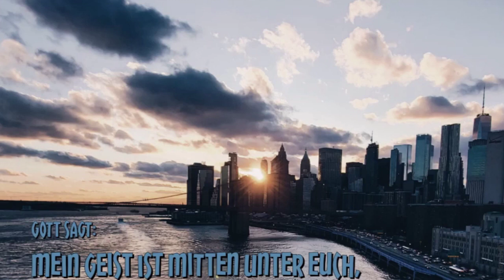🎅👻🗓️ TOBLERone Adventskalender 🧠 gottheiligergeist 🦄 bibelfit 🦮 trinität 🆑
Nachdem Jesus 325 zu GoTT erklärt wurde; Hatte die Kirche 381 dem vater den Verstand geraubt ... der wurde zur eigenständigen Person 🐕‍🦺🐕‍🦺🐕‍🦺🍀 @ApologetikAbsolutMCM

Die Trinität ist ein DOGma
Die Trinität ist ein Blindenhund

Die Anhänger der Trinität lesen „ich und der Vater sind 3“ da steht aber nur 2 die sich einig sind ... diese 2einigkeit wird zu 3einigkeit UMgelesen!

Und klarre Verse wie Matthäus 11📜27 & Lukas 10📜22 „NUR der Vater kennt den Sohn; NUR der Sohn kennt den Vater“ da ist eine 3.Person ausdrücklich ausgeschlossen; Bleiben UNgelesen!

Abwarten und Tee trinken? die Worte eines Trinität Apologeten nach seinem letzten Schluck Tee? ai ai ai, hätte ich besser Kaffee getrunken ...

GoTT freut sich wie ein 🦄 einhornbibel & welcher Vers könnte gemeint sein?